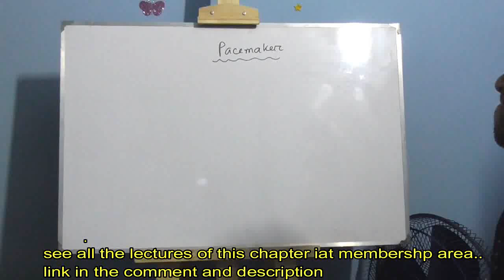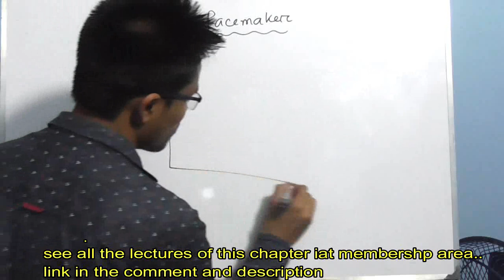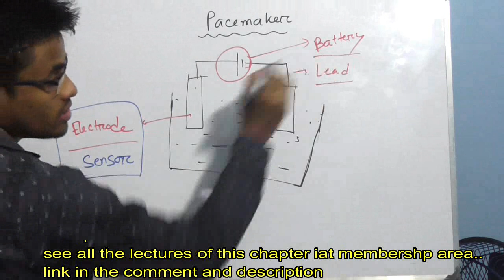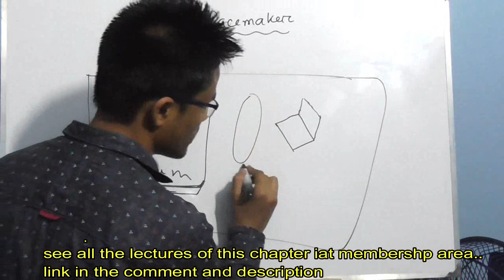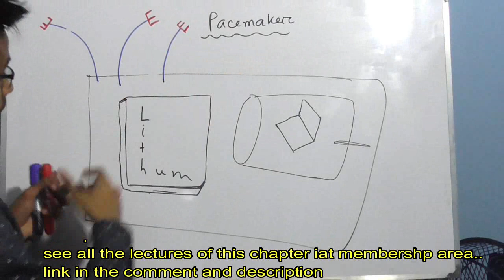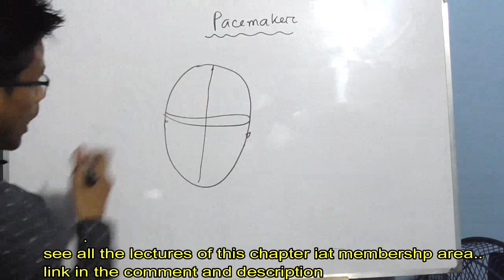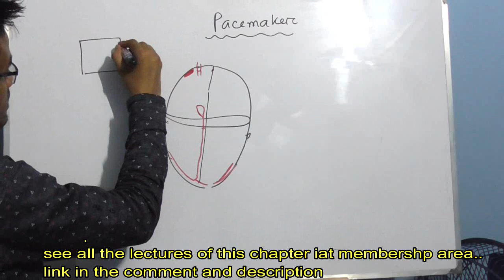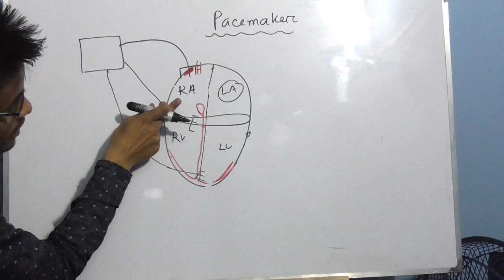HSC Zoology 4th chapter,pacemaker,পেসমেকার।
Ready to see Biology videos??
(HSC)
@Perfect for both Medical and Academic preparation..
@perfect for both Bangla English Medium..
@Alternative to our private system..
@No need to depend on private..

Initial Chapters:
Genteics and Evolution
Blood and Circulation..
(11th & 4 th Chapter)

Only 300 taka.. (lifetime membership)
Payment system:
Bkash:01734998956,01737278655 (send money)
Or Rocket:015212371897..